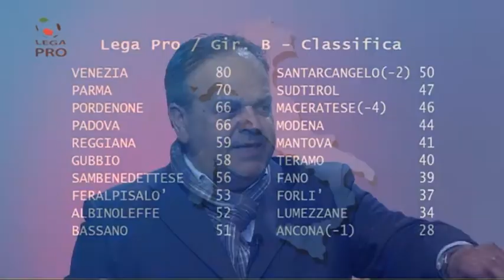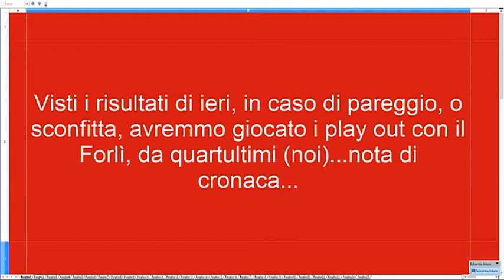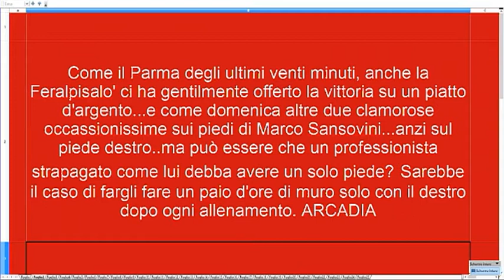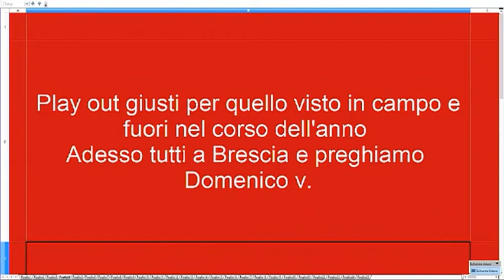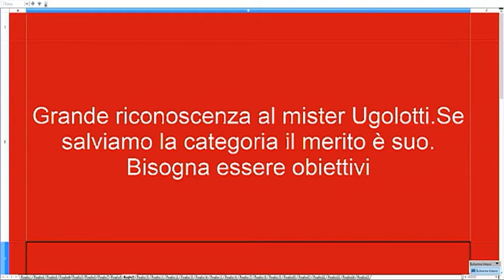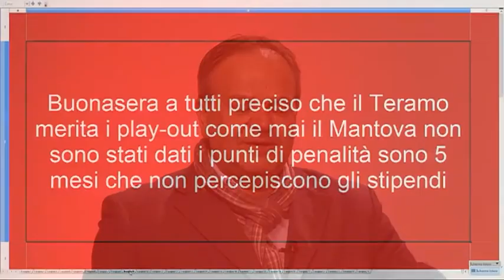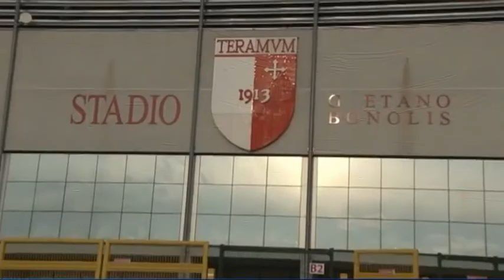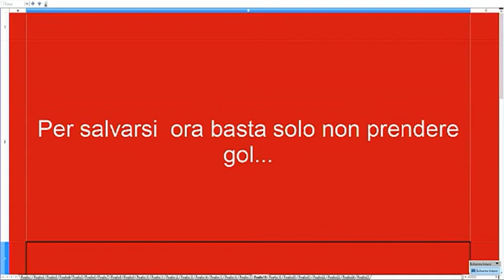Super Goal del 8 Maggio 2017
Ospiti:  Alessandro Di Emidio (Giornalista), Jacopo Di Francesco (Giornalista), Tonino Luzii (Allenatore) e Lino Petronio (Cap. San Nicolò Calcio).